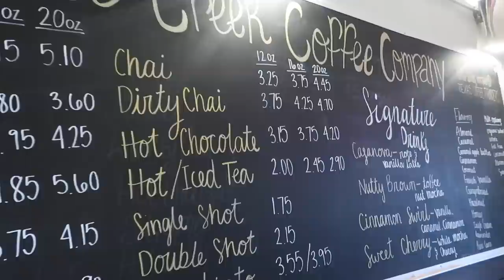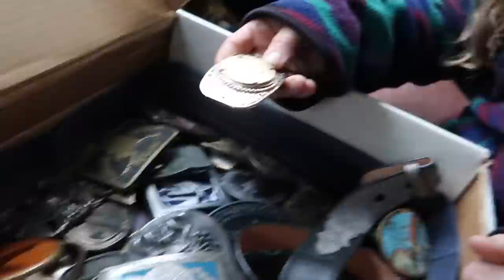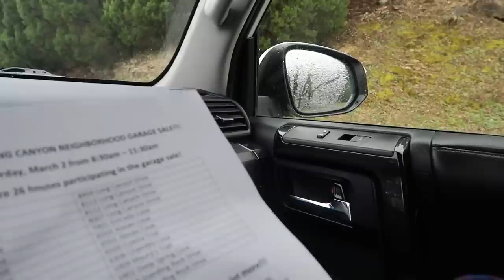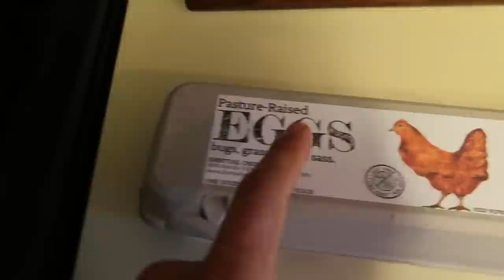I BET EVERYTHING ON THIS ONE GARAGE SALE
FREE GUIDE: 50 Profitable Used Items That Sell For Cash Guide

In this video I take you along for the ride as we visit garage sales. I bet everything on this one garage sale and does it pay off? See our garage sale thrift haul to sell on ebay. Many of these items are great items to be selling on ebay. Whether you're a ebay beginner or just here for some ebay tips and tricks, I'm sure you will find some fun in this video. As always, dont forget about flipping items on craigslist and facebook marketplace. There's some serious money to be made there. Learn more about how to make money on ebay cragislist and facebook marketplace and come thrift with us!

SHOES to BUCKS: turn used shoes into real cash!

CHEDDAR QUEST SHIRT:
GRIND SHIRT:
CHEDDAR WEATHER SHIRT:
BONAFIDE HUSTLER SHIRT:
BONAFIDE HUSTLER SHIRT:

1. JOSH MOLEN AKA THE TUNE PEDDLER